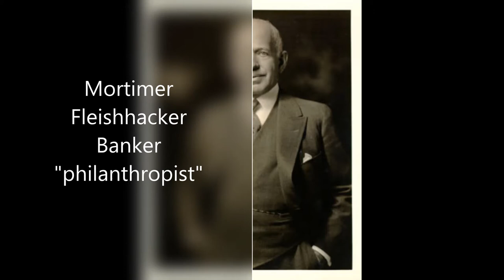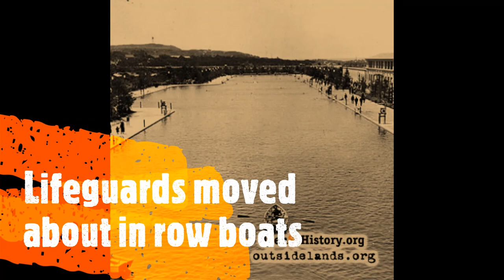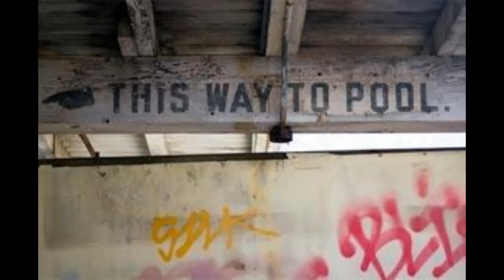Quickie. The Tartarian Pool of my San Francisco childhood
Fleishhacker Pool was once the largest pool in the world, part of a long-destroyed Antiqutech San Francisco